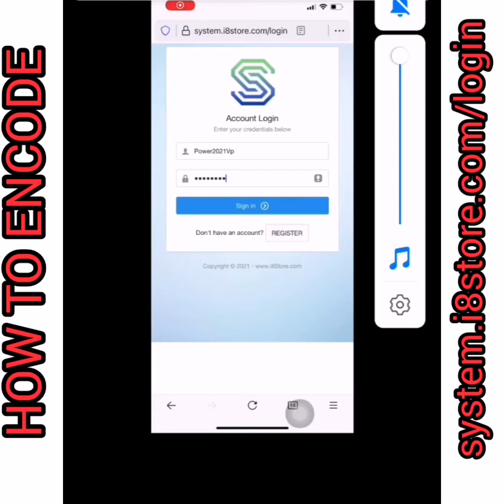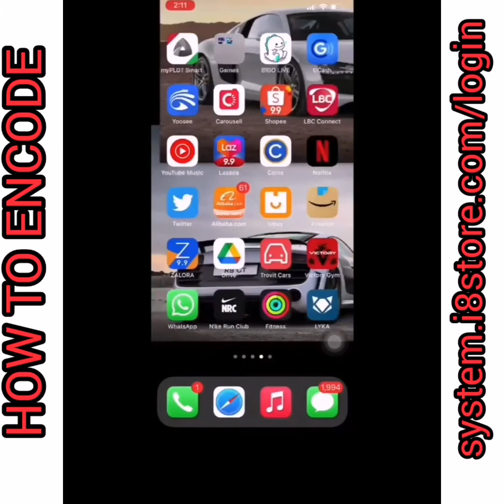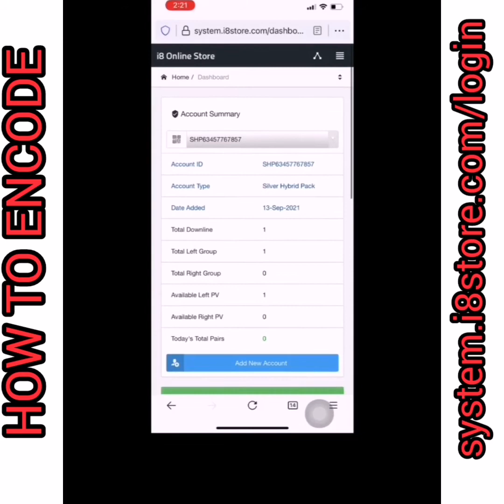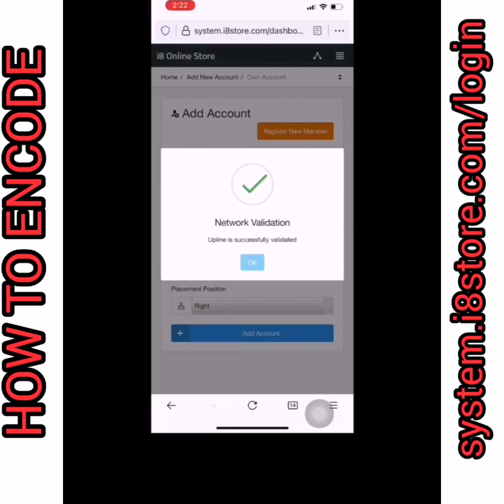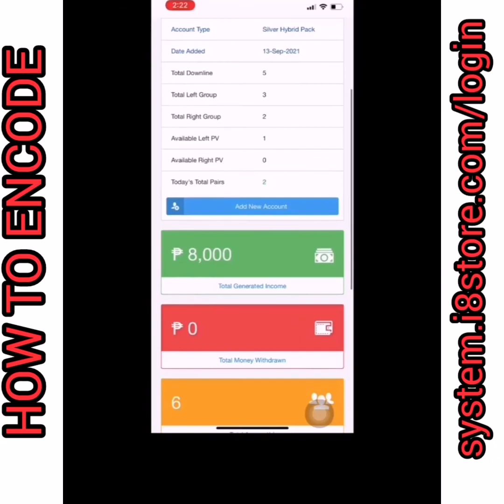HOW TO ENCODE IN IOS